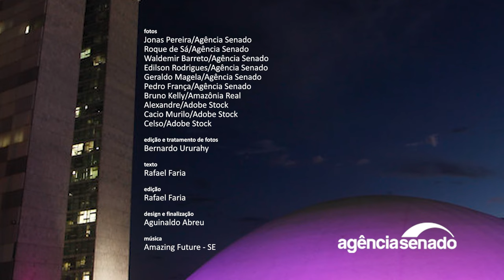Senado Aprova: marco para terras indígenas é destaque da semana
O Senado aprovou esta semana o projeto que regulamenta os direitos originários indígenas sobre suas terras (PL 2.903/2023). Foram 43 votos a favor e 21 contrários. Do ex-deputado Homero Pereira (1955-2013) e relatado pelo senador Marcos Rogério (PL-RO), o projeto segue agora para a sanção da Presidência da República. Entre os principais pontos, o texto só permite demarcar novos territórios indígenas nos espaços que estavam ocupados por eles em 5 de outubro de 1988, data da promulgação da Constituição federal — tese jurídica que ficou conhecida como marco temporal para demarcação de terras indígenas. O projeto também prevê a exploração econômica das terras indígenas, inclusive em cooperação ou com contratação de não indígenas. Assista ao vídeo com esses e outros destaques das votações na semana.

 Aprovado no Senado, marco temporal para terras indígenas segue para sanção

 Prioridade de verba federal para creches inacabadas vai à Câmara

 Reabertura de prazo para repatriação de bens no exterior vai à Câmara

 Aprovado projeto que facilita instalação de antenas de telecomunicação